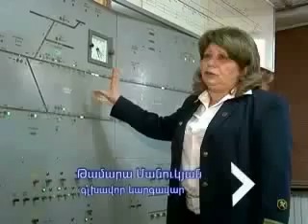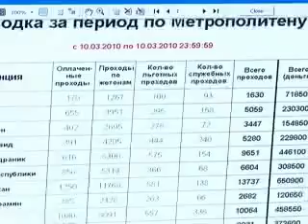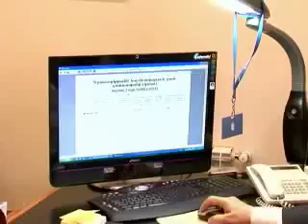21-րդ դարի մետրո կունենա՞նք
Անգամ անկախության առաջին տարիներին ողջ երկրում էլեկտրականության սղությունն ու համատարած մթությունը մետրոյին ռելսերից  չեն իջեցնում:  Հենց այս տարիներին էլ գրանցվում է ուղևորափոխադրումների ամենաբարձր ցուցանիշը`  օրական 300-350 հազար մարդ:  Այսօրվա թվերն, անկասկած, իննսունականների սկզբի վիճակագրության համեմատ աղքատիկ են: Հիմա օրական մետրոյով երթևեկում է  50-60 հազար մարդ: Տնօրինությունը , սակայն, վստահեցնում է, որ սա բոլորովին էլ վատ ցուցանիշ չէ:  Մի քանի տարի առաջ մետրոն մոռացված էր. երթևեկողների թիվը շատ ավելի քիչ էր: Իսկ հիմա `ուղևորների հոսքի կայուն ավելացում է արձանագրվում: 2008թ-ին   սեփական միջոցներով սկսեցին մետրոպոլիտերի արդաիականացման հնգամյա ծրագիրը: 2012թ-ին նախատեսվում է ունենալ ոչ թե 20րդ այլ`21-րդ դարի մետրո:.